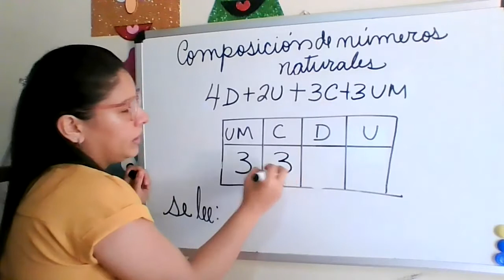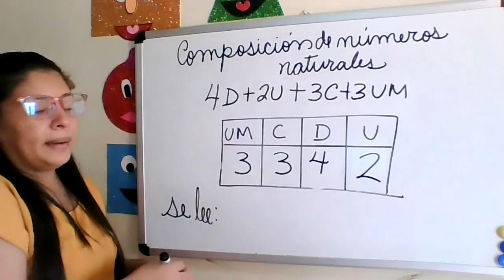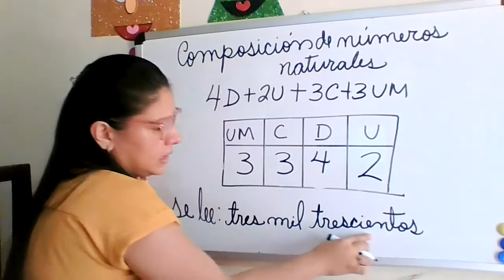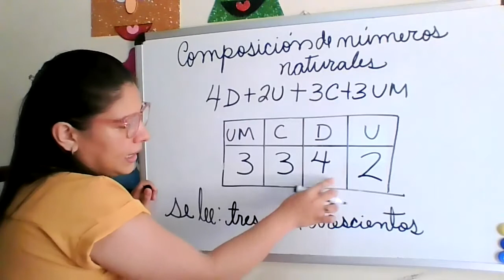2° Composición de números naturales 5-4-21